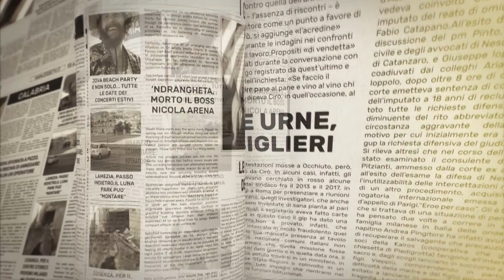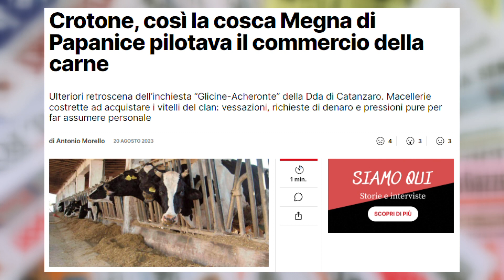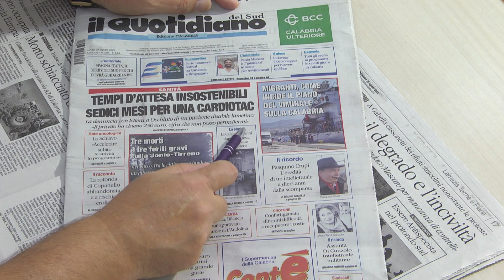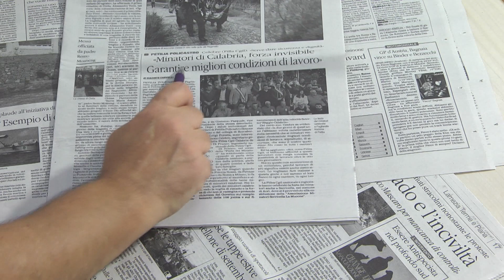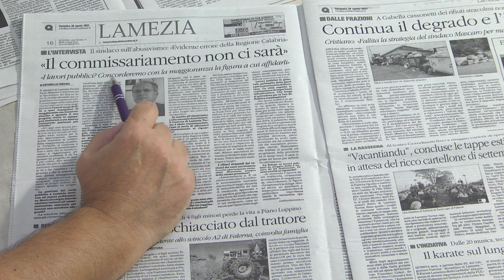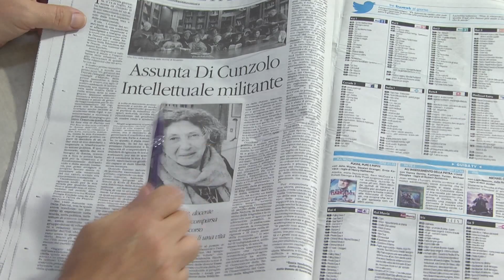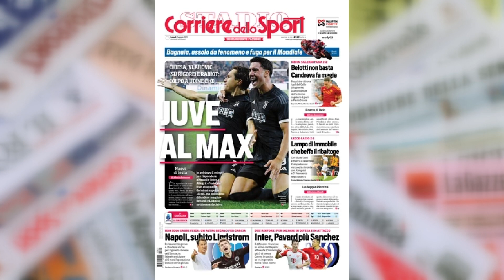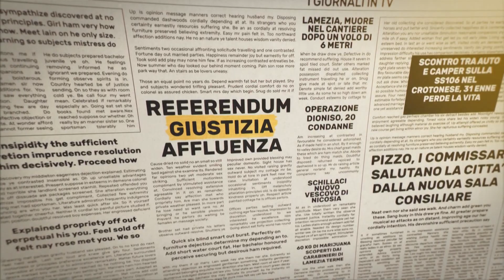I Giornali in Tv 21 08 2023